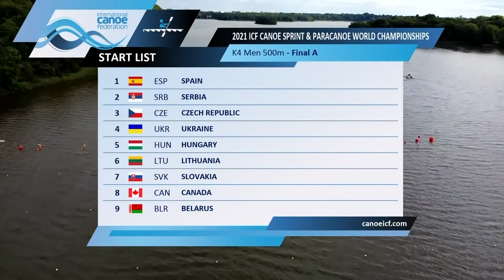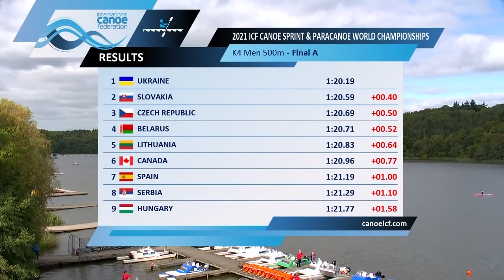Історична-фантастична перемога української байдарки-четвірки на чемпіонаті світу!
Чемпіонат світу-2021. Копенгаген. Історична-фантастична перемога української байдарки-четвірки на чемпіонаті світу!
Перша медаль української байдарки в олімпійських видах на чемпіонатах світу
Байдарка-четвірка. 500 м. 1. Україна (Олег КУХАРИК/ Дмитро ДАНИЛЕНКО/ Ігор ТРУНОВ/ Іван СЕМИКІН) – 1.20,19. 2. Slovak (Adam BOTEK/ Csaba ZALKA/ Samuel BALAZ/ Denis MYSAK) - 1:20,59. 3. Czech (Radek SLOUF/ Jan VOREL/ Jakub SPICAR/ Daniel HAVEL) - 1:20,69.